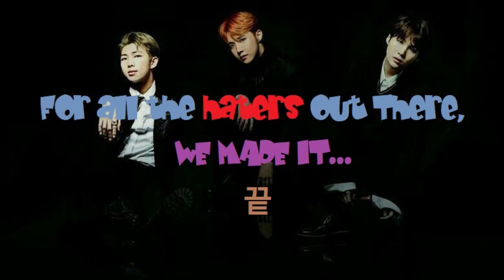BTS- RAPLINE (Cypher 1, 2, 3, 4, Tear, Ddaeng, UGH!)